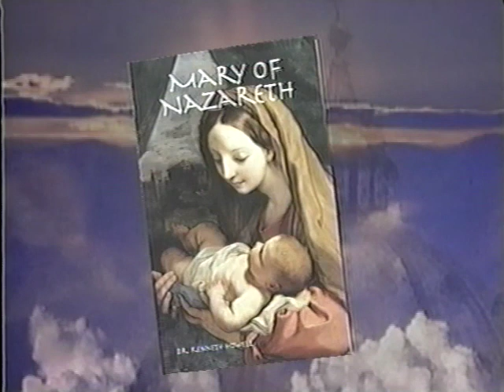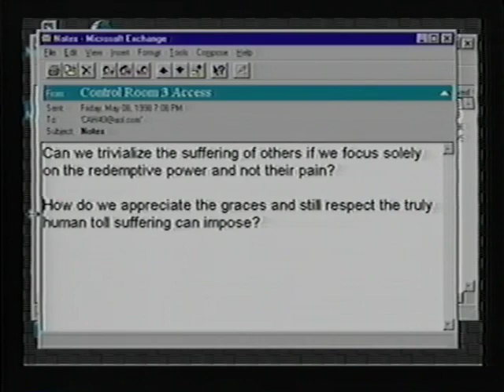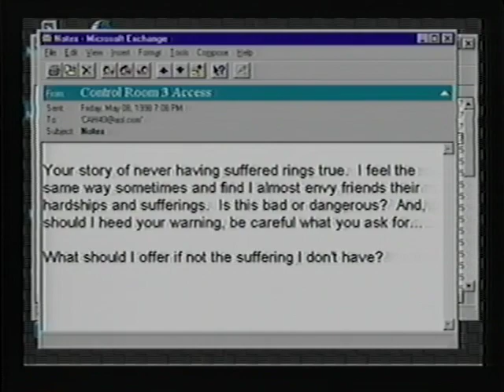Dr. Kenneth Howell: Former Presbyterian Minister, The Journey Home Program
Marcus & Dr. Howell discuss the Catholic teaching of Redemptive suffering. Reared in a Protestant home, in his late teens Dr. Howell had a deep sense of the grace of God in his life and loved to read the Sacred Scriptures.  He attended Westminster Theological Seminary, in Philadelphia and was ordained a Presbyterian (PCA) pastor, in 1978. In 1988, he began teaching at Reformed Theological Seminary, in Jackson, Mississippi. It was there, while teaching a course on the Eucharist that his journey to the Catholic Church began, being received into the Church in 1996.